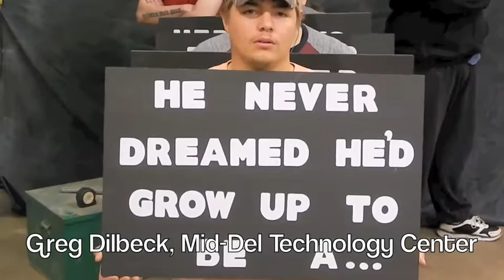Mid-Del Teacher of the Year Video: Mid-Del the Musical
Our twenty-four site teachers of the year answered the question, "I'm a star in my classroom because..." We hope you'll enjoy the musical responses. The District Teacher of the Year is Mrs. Grace Dozier from Carl Albert High School.